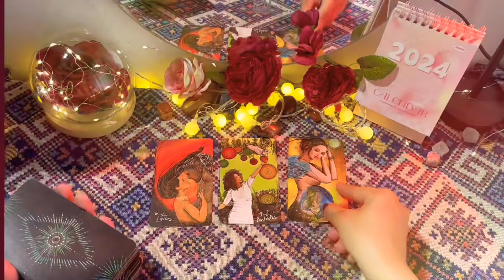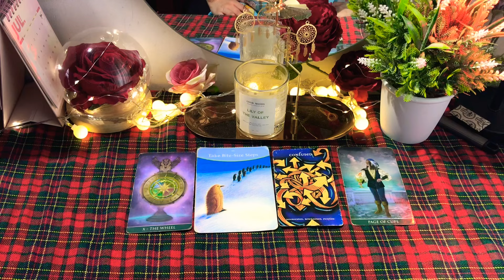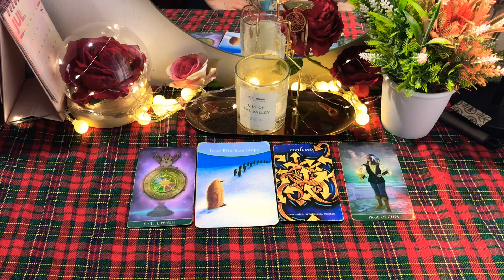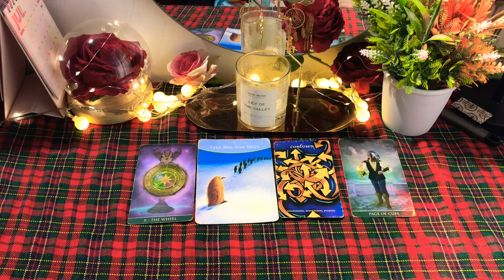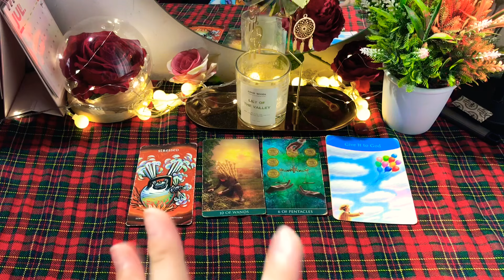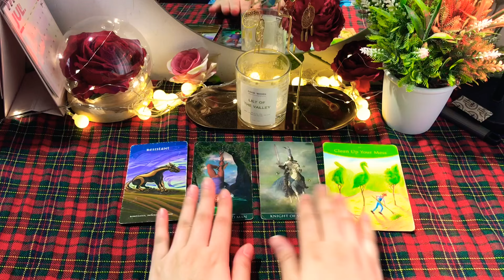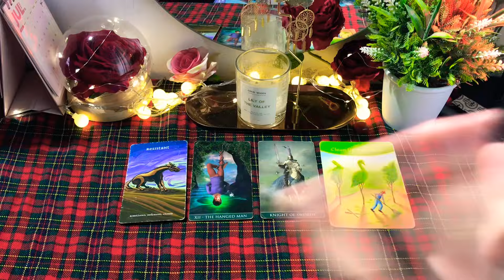CHỌN 1 TỤ BÀI: Khi bạn rời đi, họ cảm thấy như thế nào?